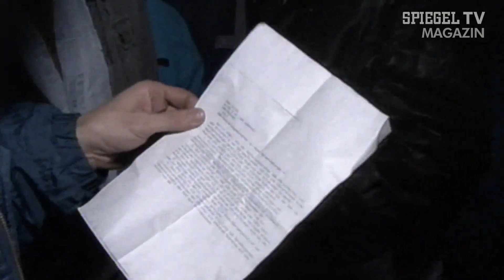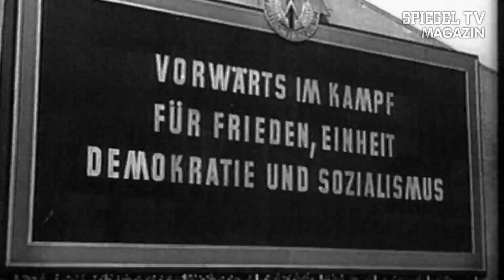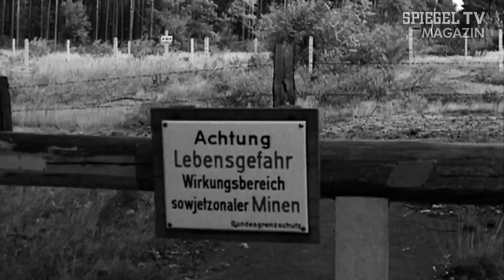Der gescheiterte Staat: Wie der Mauerfall das DDR-Experiment beendete (Teil 1) | SPIEGEL TV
Der 25. Jahrestag des Mauerfalls ist auch der 25. Todestag der DDR. SPIEGEL TV rekonstruiert den Zusammenbruch des Arbeiter- und Bauernstaates und erzählt, was aus Protagonisten des Jahres 1989 wurde. Ein Film von Bernd Jacobs und Felix Kasten.